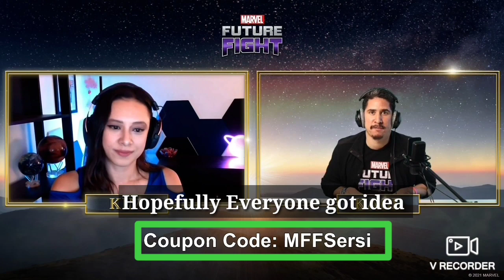Eternals Update Livestream Highlights & Important Things Showcase - Marvel Future Fight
Eternals Update Livestream Highlights & Important Things